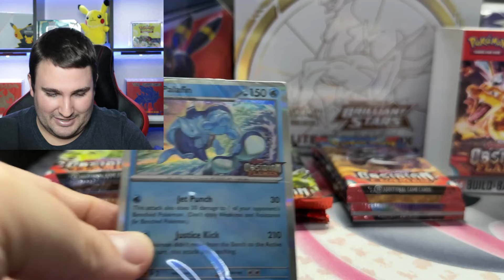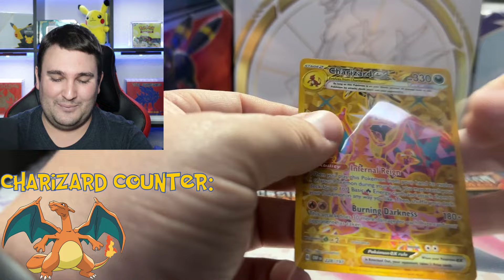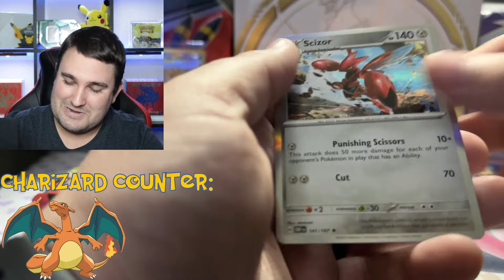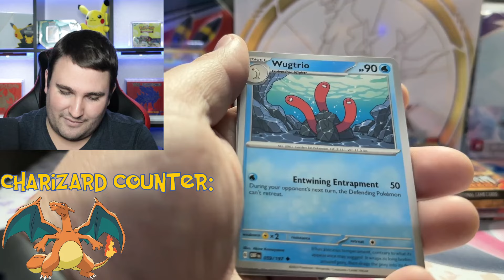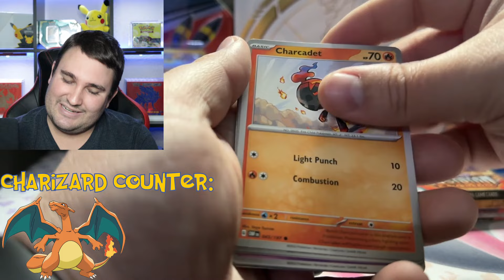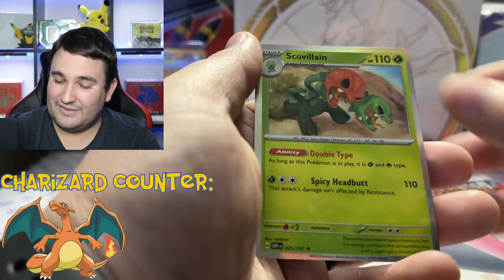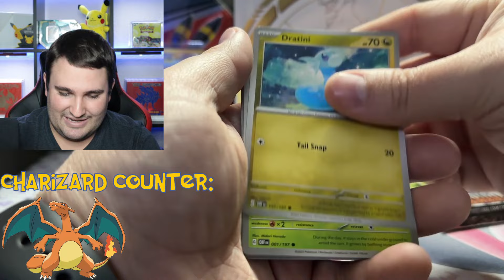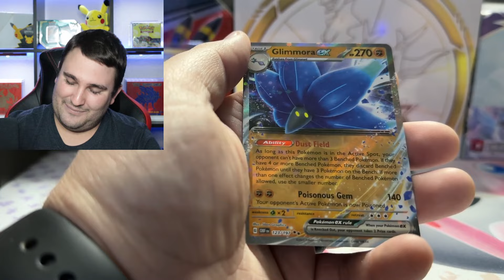I Went Charizard Hunting and Found THIS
In today's opening we go on a hunt for Charizard as we get into an Obsidian Flames Build & Battle Stadium Box. Will we be successful, or will we simply come up empty-handed? Let's go hunting together!

Did you catch our recent opening? If not, no worries. You can get caught up on all the action